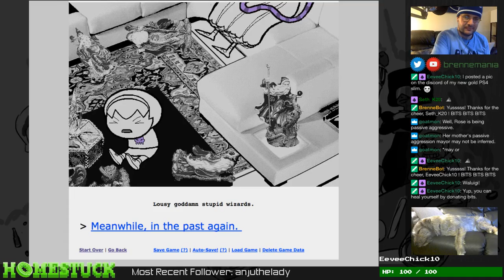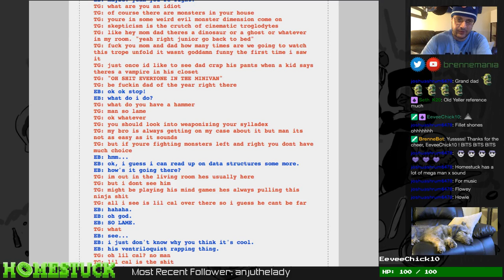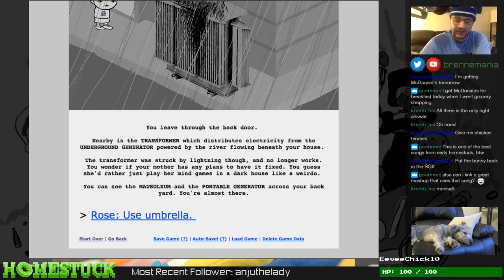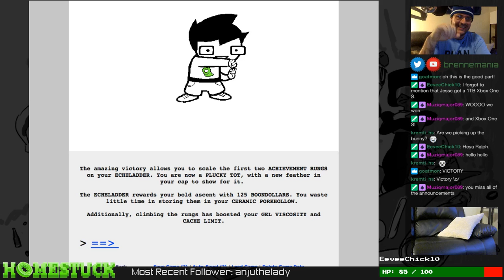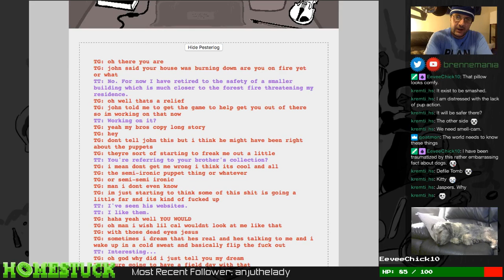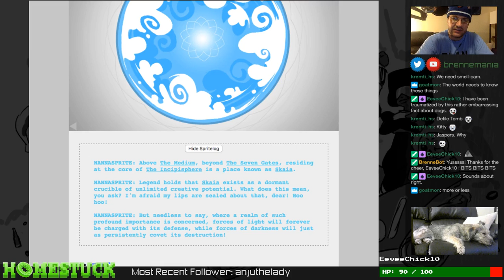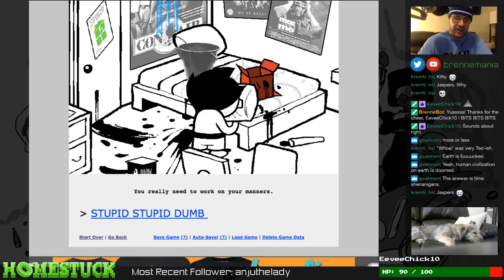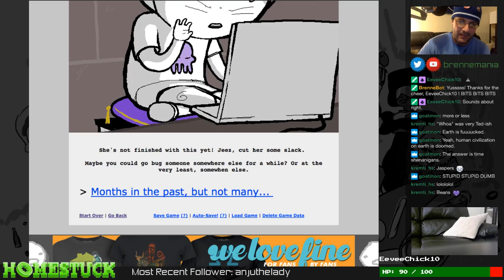Let's Read Homestuck! #5 - Act 2, Part 3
[ACT 2] Pages 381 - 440: Battles are afoot! And Nanasprite delivers a startling revelation!

Hi! This is my first time reading through Homestuck! Follow along and watch as I read Homestuck, voice all of the characters, and try to wrap my brain around everything that's happening!

"Homestuck" is a webcomic by Andrew Hussie.